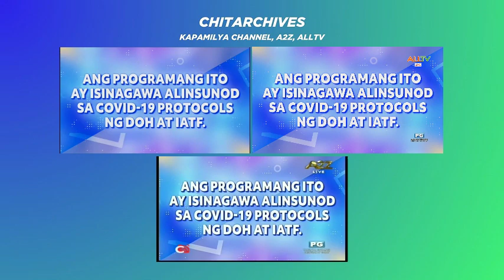Kapamilya Channel, A2Z, ALLTV - Continuity to It's Showtime [01-JULY-2024]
A2Z recorded by @lelchannel, ALLTV recorded by @YEOWChannel and KapCha recorded by yours truly.